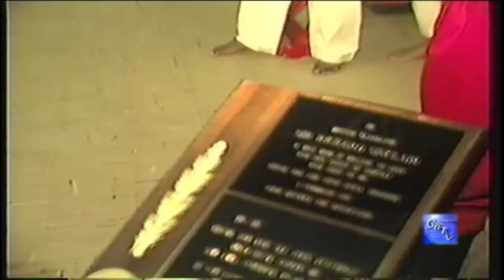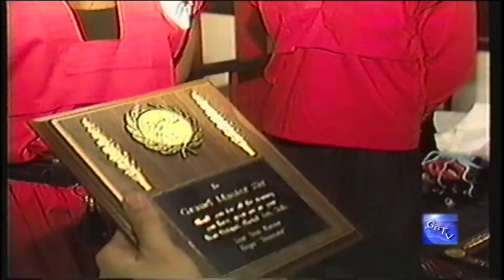G.B.T.V. CultureShare ARCHIVES 1987: RICHARD SINCLAIR "Martial Arts Awards" Part #4 of 6 (HD)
2-1987 - GRAND MASTER RICHARD Sinclair' karate dojo...A MARTIAL ARTS SHOW & AWARDS PRESENTATION..

First this was shot on my first consumer camera, with 2 years of shooting & editing experience.
In May 2016, while going through my video archives of thousands of videos, right in front of me a video tape labeled  RICHARD ST.CLAIR.
I have been trying to find Richard, I went to his old in address in 2014, and found out from the neighbor that they moved a long time ago.
On 6-9-2016 while  viewing the tape for editing I saw my good friend LARRY MARSDEN in the video introduced by Richard, and spoke about the band (First Circle) & their new album. So I sent LARRY some pictures I made from the video.  LARRY had no information on where he might be residing.   Today 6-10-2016, while reading LARRY's comments on FB, I noticed he spelled RICHARD's last name (SINCLAIR), I was searching (ST.CLAIR), so I began a new search on FB and found out he just passed. I have been thinking about him & searching for this brother for years. He had a wonderful personality.
I AM SURE RICHARD WAS NAVIGATING ME TO THIS TAPE SO I CAN EDIT & SHOW IT TO THE WORLD. (RICHARD...YOU ARE TRULY MISSED)  R.I.P.

THIS IS WHAT I FOUND ON FB
05/31/16. We are sad today to hear the loss of a great man and a legend of martial arts, Grand Master Richard Sinclair. Grand Master Sinclair was a friend and a professor who has done so much for the arts, and helped many martial artist including myself.

He was the one who opened my path to be elected into The World Martial Arts Hall of Fame as “fighter of the year” 1994, in Jacksonville Florida. He will be missed, and may the God who understands the reasons of everything comforts his family…RIP GREAT GRAND MASTER